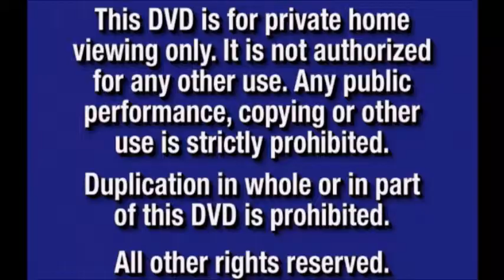Go 1999 Part 1